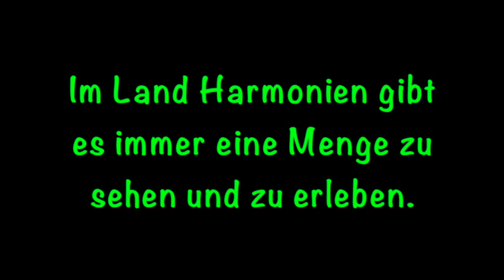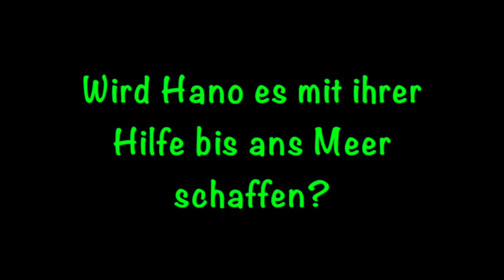Ein Bilderbuch über Akkordbegleitung mit Boomwhackers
Band 2: Tontellinchen - Im kunterbunten Land der Töne
"Die Ankunft der Akkordballons"
Ein Bilderbuch über Akkordbegleitung mit Boomwhackers, Stabspielen und Tasteninstrumenten. Geeignet für Grundschulen, Kindergärten und Musikalische Früherziehung.